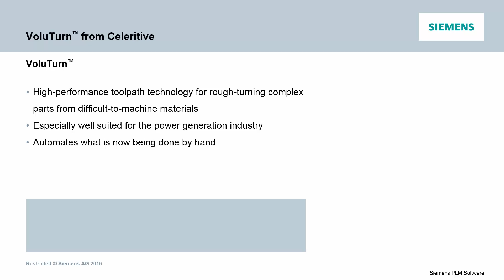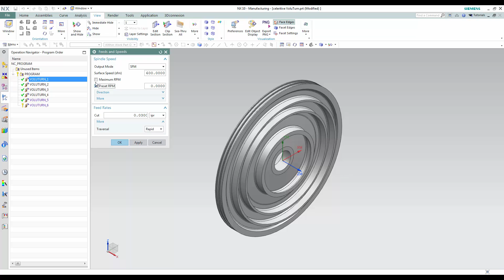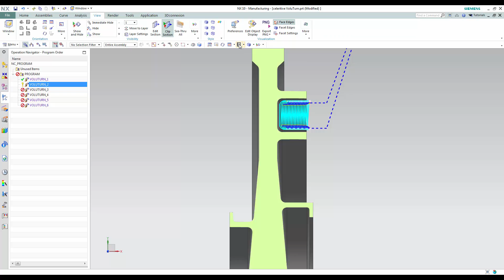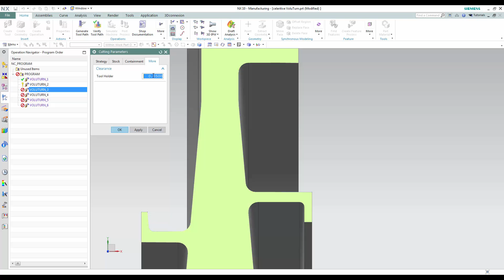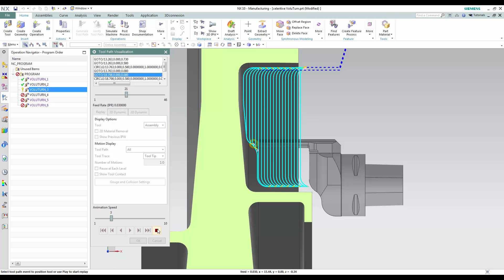VoluTurn Siemens NX Edition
Tecnología de mecanizado en Torno. Tecnología donde realmente importa